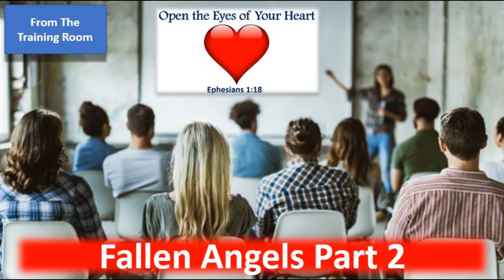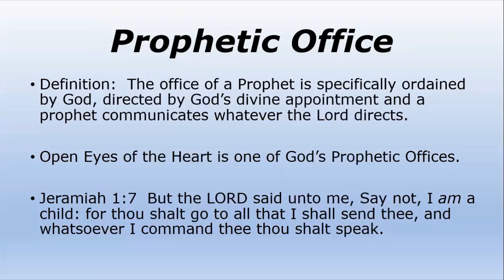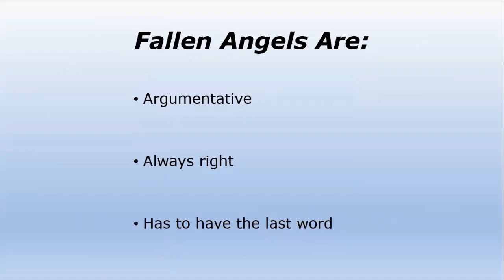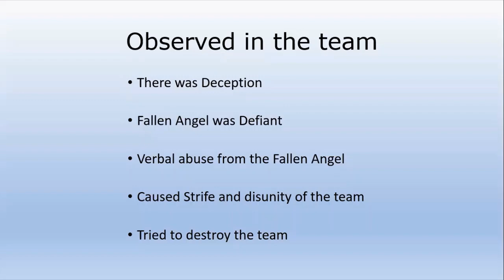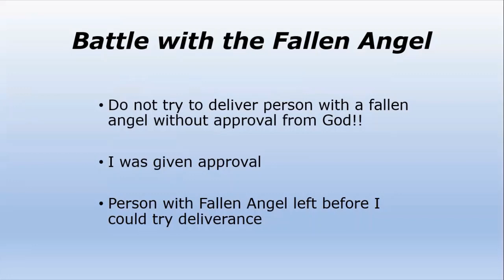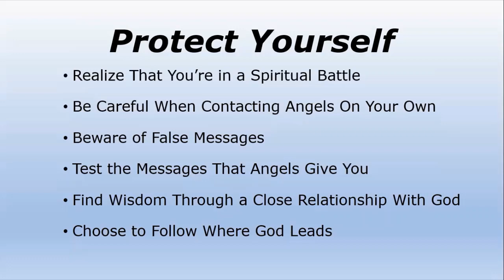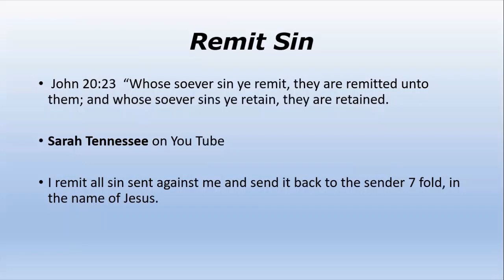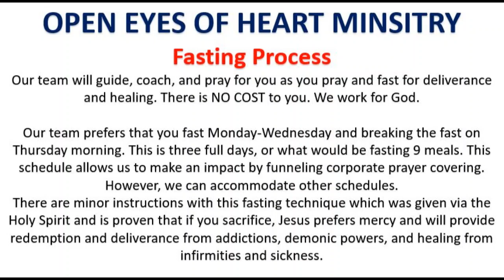Training Fallen Angels Part 2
Bible scriptures are included in the video.

Gifts, Offerings, and Tithes. If you feel it upon your heart to support Open Eyes of Heart you can give in the below ways.